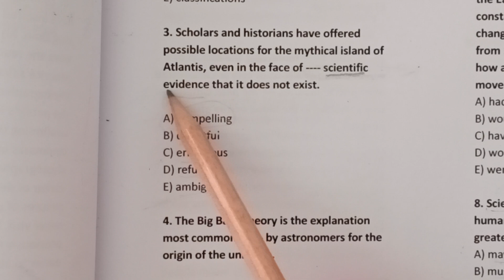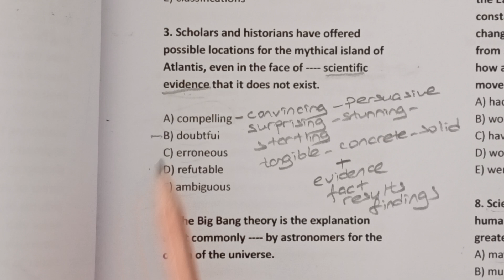YDS-YÖKDİL ÇIKMIŞ KELİME ÇÖZÜMÜ